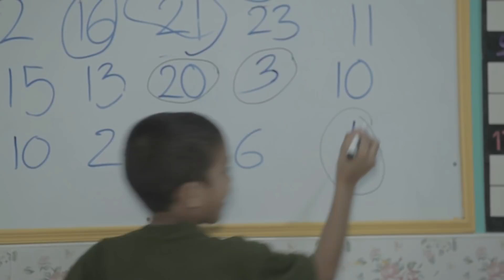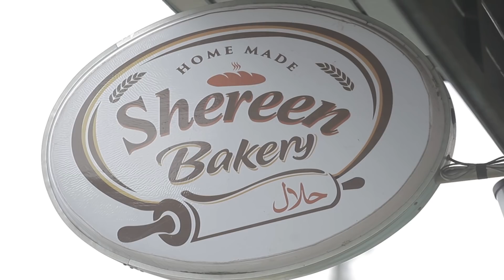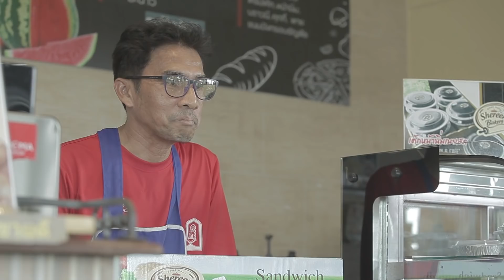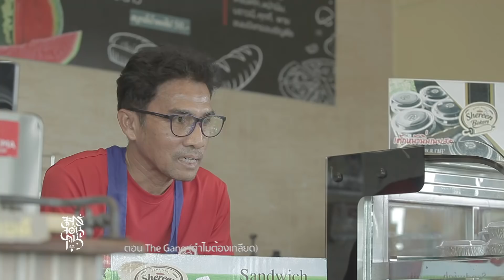ละครสอนคน 2561 ตอน The Gang ทำไมต้องเกลียด